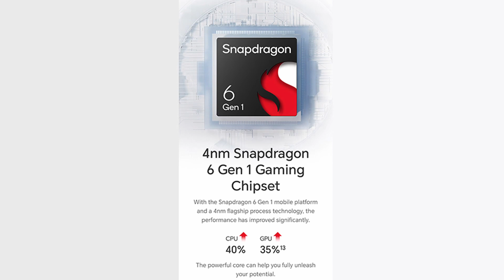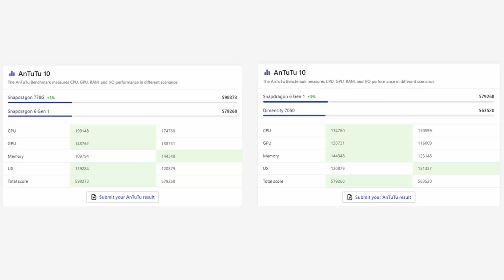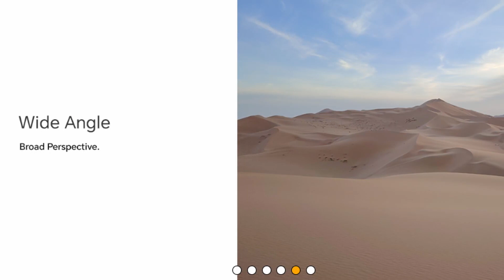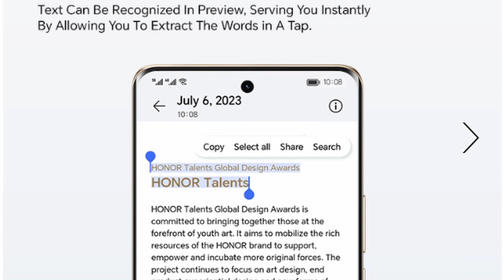Honor X9B Review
Hello friends,
                   Are you looking for a mid-range smartphone that can handle anything you throw at it? Then you might want to check out the Honor X9B, a powerful and durable device with a super display and a huge battery. In this video, I will review the Honor X9B and show you why it is one of the best smartphones in its segment.

The Honor X9B features a 6.78-inch Curved AMOLED display with a 1.5K resolution, a 120Hz refresh rate, and a 1920Hz PWM dimming technology. It also has a 360-degree anti-drop protection that makes it resistant to bumps and drops. The display is bright, smooth, and stunning, and it offers a great viewing experience for gaming, watching videos, and browsing the web.

The Honor X9B is powered by the Snapdragon 6 Gen 1 chipset, a 4nm flagship processor that delivers impressive performance and efficiency. It also has 8GB of RAM and 256GB of storage, along with 8GB of Turbo RAM for extra boost. The Honor X9B can handle multitasking, heavy apps, and high-end games with ease, and it also supports 5G connectivity for fast and reliable internet.

The Honor X9B also boasts a 108MP main camera, a 5MP ultra-wide angle lens, and a 2MP macro sensor. The camera can capture stunning photos and videos in any lighting condition, and it also has features like motion capture, 3x lossless zoom, and high-res mode. The front camera is a 16MP sensor that can take selfies and video calls with clarity and beauty.

The Honor X9B has a massive 5800mAh battery that can last for up to 3 days on a single charge. It also supports 35W fast charging that can fill up the battery in just over an hour. The Honor X9B also has a DXOMARK Gold Battery Label, which means it has a 3-year anti-aging guarantee and a low power consumption.

The Honor X9B runs on MagicOS 7.2, a custom Android 13-based operating system that offers a smooth and smart user experience. It also has features like face unlock with mask, magic text, IP53 water resistance, Bluetooth 5.1, and an in-display fingerprint sensor.

The Honor X9B is a mid-range smartphone that offers a lot of value for money. It has a super display, a huge battery, a powerful performance, and a great camera. It is also a sturdy and durable device that can withstand drops and shocks.